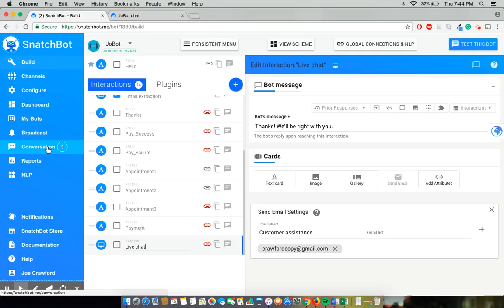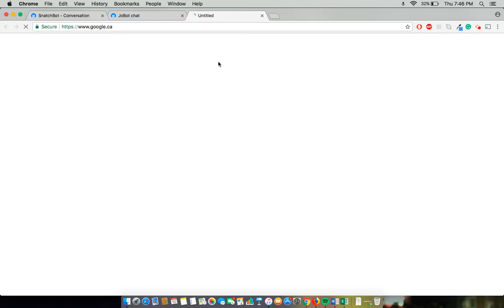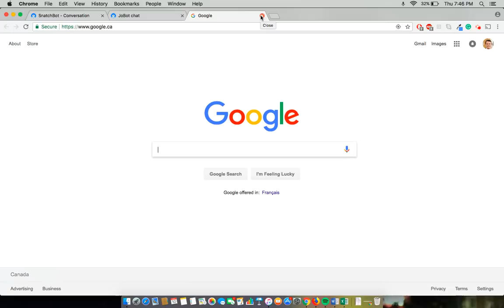Adding Cards to Live Chat in the SnatchBot Chatbot Development Platform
Take your customer service to a new level by incorporating cards into live chats with your Chatbot users. It's simple, effective, and adds professionalism to a critical area.